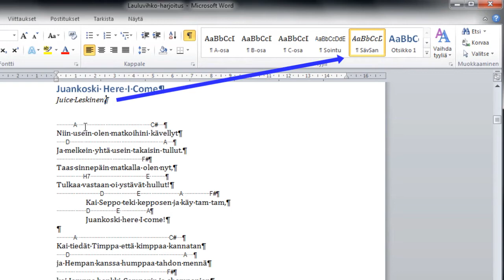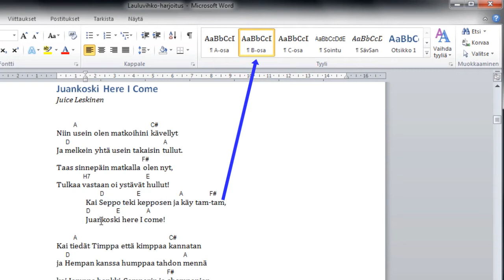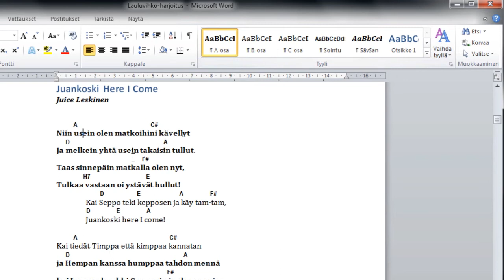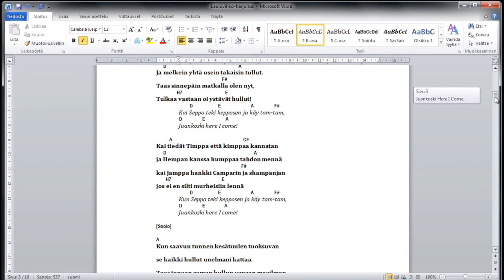Word - Tyylit pähkinänkuoressa, osa 1 (2)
Tässä kaksiosaisen videoklipin 1. osassa esitellään Wordin tyylien käyttö pähkinänkuoressa muutamin esimerkein. Toisessa osassa luodaan uusi asiakirja, joka käyttää sekä Wordin valmiita että käyttäjän itse luomia tyylejä. Aiheena on laulutekstin kirjoittaminen, koska siinä esiintyy heti alussa tyylien vaihtumisia jokaisen kappalemerkin jälkeen.
(Markus Aalto, OAMK Tekniikan yksikkö / Oulun opetustoimi 2011)